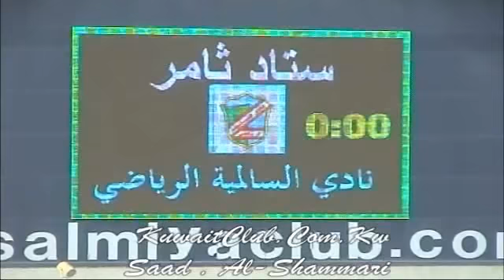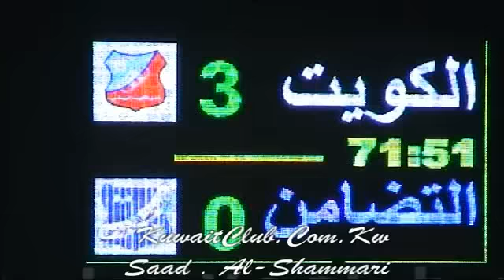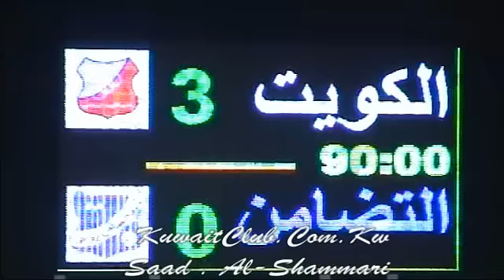ملخص مباراة الكويت 3 × 0 التضامن ـ كاس الاتحاد لكرة القدم ـ التنشيطية ـ موسم 2011 ـ 2012